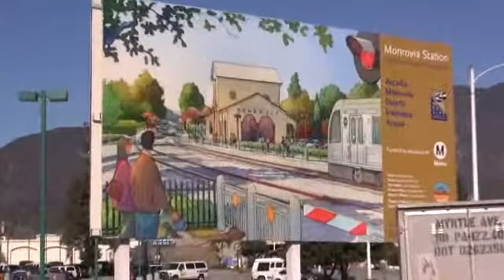Hiking the Pasadena Sub #32